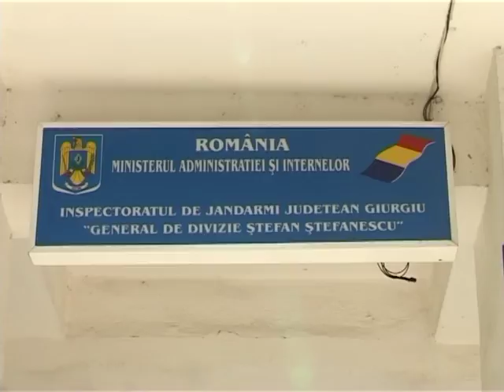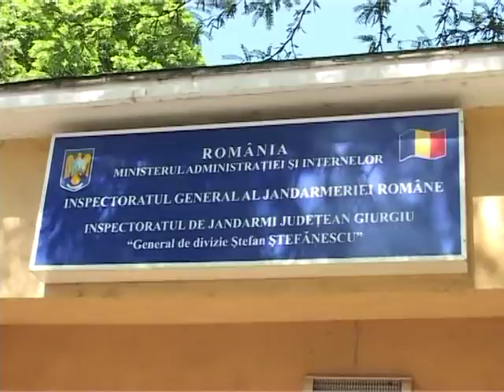Jandarmi Tantari 07 MAI